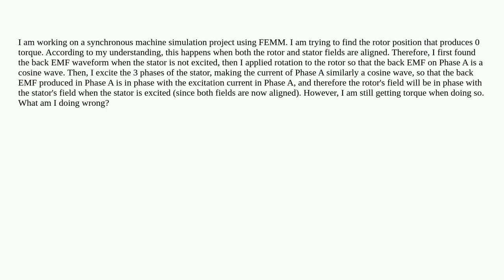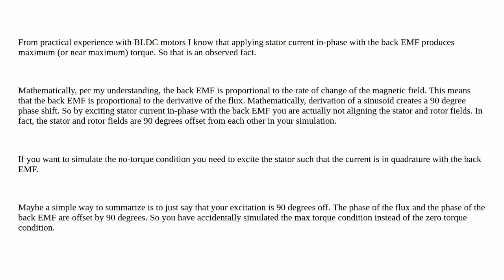Why am I getting Torque although stator and rotor fields are aligned?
A special thanks goes out to the community

  magnetics synchronous-motor femm